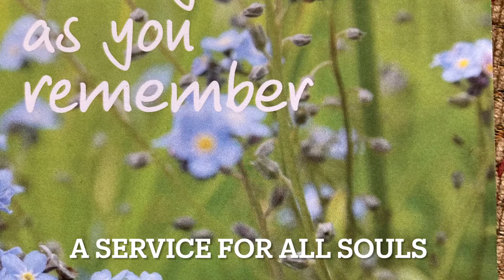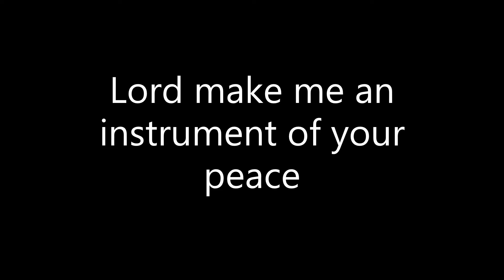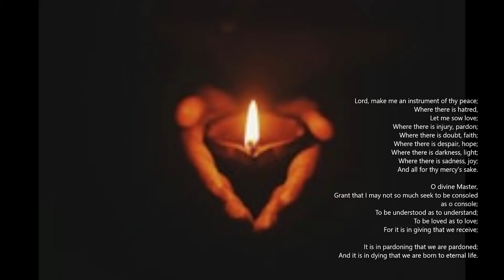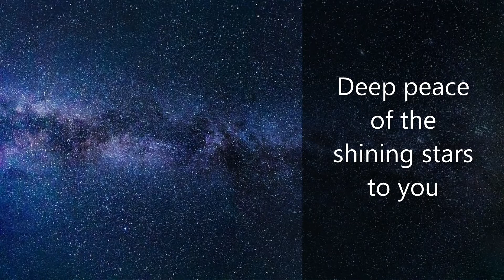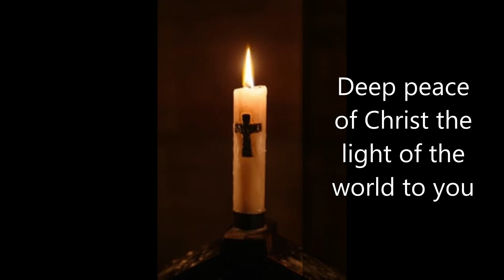A Service to Remember Loved Ones